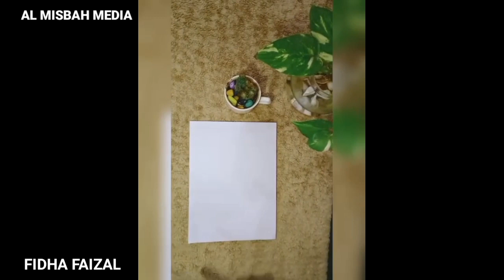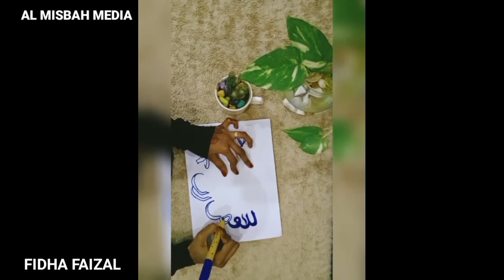AL MISBAH ARABIC CALLIGRAPHY VIDEO CONTEST : 30